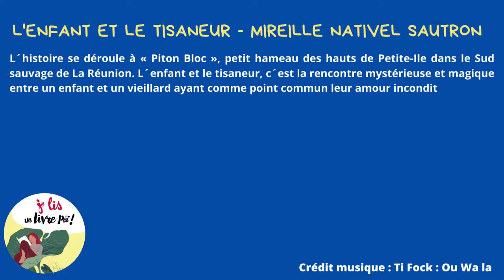Je lis un livre péi #35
Je lis un livre péi "L'enfant et le tisaneur" de Mireille Nativel Sautron.
Réservez-le maintenant dans votre médiathèque !